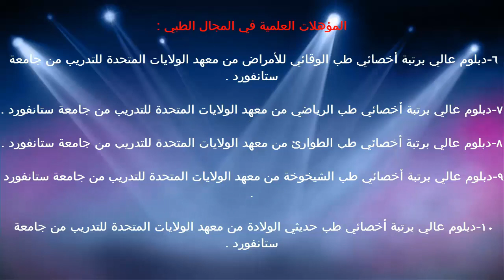اهمية الماء / د.خالد الحليبي اخصائي الطب الوقائي للأمراض